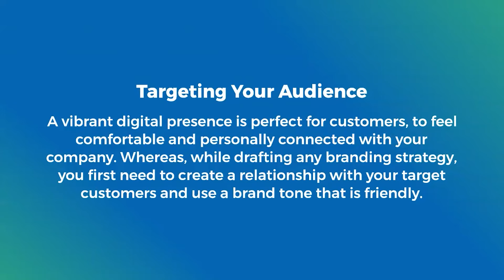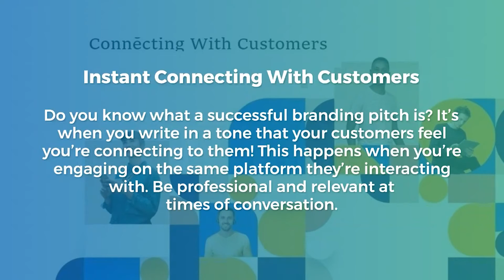What is Digital Branding, and How It Differs From Digital Marketing?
Want to know about Digital Branding, and how it's considered to be the most essential point when it comes to market any brand? No worries, we're here with a detailed video guide, although if you wish to read a more detailed blog.